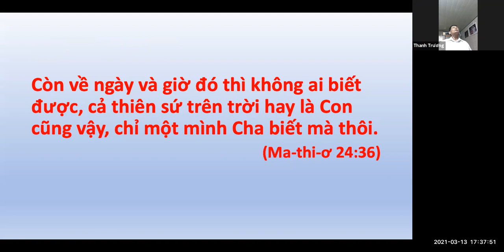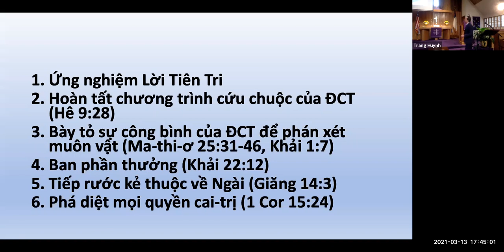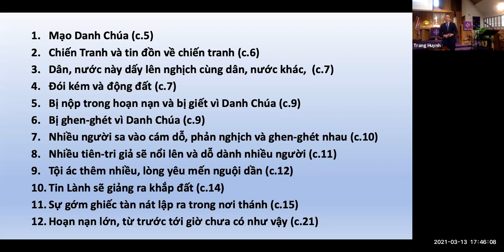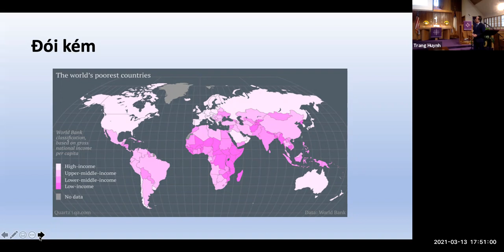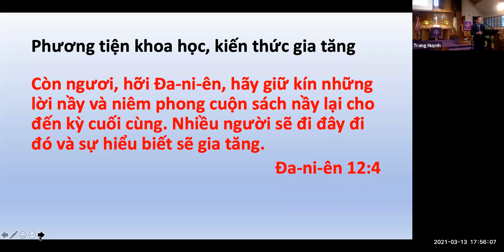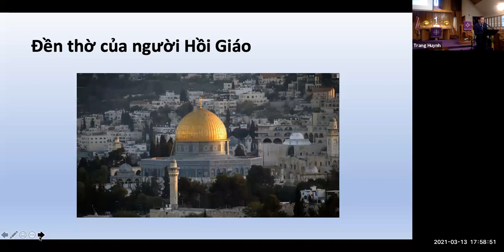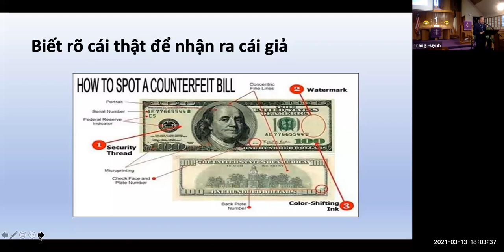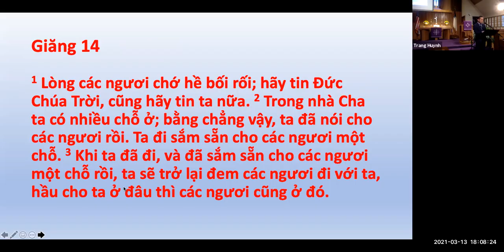Những Dấu Hiệu Ở Thời Kỳ Cuối Cùng - Mục Sư La Trọng Thời (Mar 13, 2020 - 03/13/2020)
Người Chia Sẻ (Preacher): Mục Sư La Trọng Thời
Chủ Đề Bài Giảng (Sermon Title): Những Dấu Hiệu Ở Thời Kỳ Cuối Cùng
Kinh Thánh (Scripture) : Ma-thi-ơ (Matthew) 24:3-24  Ngài đang ngồi trên núi ô-li-ve, môn đồ tới riêng cùng Ngài, và nói rằng:  Xin Chúa phán cho chúng tôi biết lúc nào những sự đó sẽ xảy ra? và có điềm gì chỉ về sự Chúa đến và tận thế. Đức Chúa Jesus đáp rằng:  Hãy giữ, kẻo có kẻ dỗ dành các ngươi. Vì nhiều người sẽ mạo danh ta đến mà nói rằng:  Ta là Đấng Christ; và sẽ dỗ dành nhiều người. Các ngươi sẽ nghe nói về giặc và tiếng đồn về giặc: hãy giữ mình, đừng bối rối, vì những sự ấy phải đến; song chưa là cuối cùng đâu. Dân nầy sẽ dấy lên nghịch cùng dân khác, nước nọ nghịch cùng nước kia; nhiều chỗ sẽ có đói kém và động đất. Song mọi điều đó chỉ là đâù sự tai hại. Bấy giờ, người ta sẽ nộp các ngươi trong sự hoạn nạn và giết đi; các ngươi sẽ bị mọi dân ghen ghét vì danh ta. Khi ấy cũng có nhiều kẻ sẽ sa vào chước cám dỗ, phản nghịch nhau, và ghen ghét nhau. Nhiều tiên tri giả sẽ nổi lên và dỗ dành lắm kẻ. Lại vì cớ tội ác sẽ thêm nhiều thì lòng yêu mến của phần nhiều người sẽ nguội lần. Nhưng kẻ nào bền chí cho dến cuối cùng, thì sẽ được cứu. Tin Lành nầy về nước Đức Chúa Trời sẽ được giảng ra khắp đất, để làm chứng cho muôn dân.  Bấy giò sự cuối cùng sẽ đến. Khi các ngươi sẽ thấy sự gớm ghiếc tàn nát lập ra trong nơi thánh, mà đấng tiên tri Đa-ni-ên đã nói thì ai ở trong xứ Giu-đê hãy trốn lên núi; ai ở trên mái nhà, đừng xuống chuyên của cải trong nhà; và ai ở ngoài ruộng, đừng trở về lấy áo mình. Đang lúc đó, khốn khó thay cho đàn bà có mang, và đàn bà cho con bú! Hãy cầu nguyện cho các ngươi khỏi trốn tránh nhằm lúc mùa đông hay là ngày Sa-bát; vì lúc ấy sẽ có hoạn nạn lớn, đến nỗi từ khi mới có trời đất cho đến bây giờ chưa từng có như vậy, mà sau nầy cũng không hề có nữa. Nếu những ngày ấy không giảm bớt, thì chẳng có một người nào được cứu; song vì cớ các ngươi được chọn, thì những ngày ấy sẽ giảm bớt. Khi ấy, nếu có ai nói với các ngươi rằng:  Kìa Đấng Christ ở đây hay là:  Ở đó, thì đừng tin. Vì nhiều christ giả và tiên tri giả sẽ dấy lên, làm những dấu lớn, phép lạ, nếu có thể được thì họ cũng đến dỗ dành chính những người được chọn. Amen!
Câu Gốc (Bible Verse): Ma-thi-ơ (Matthew) 24:13 Nhưng kẻ nào bền chí cho đến cuối cùng, thì sẽ được cứu.